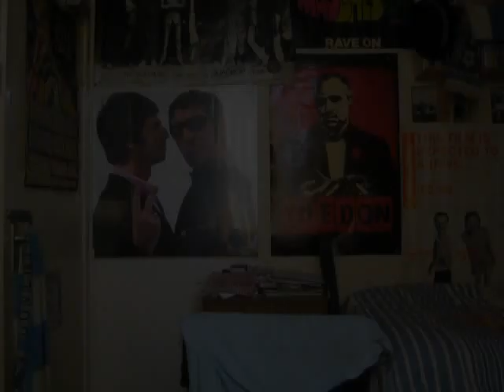The 4th Instalment. Milton Keynes Dons 0 Coventry City 0. "We're going home"